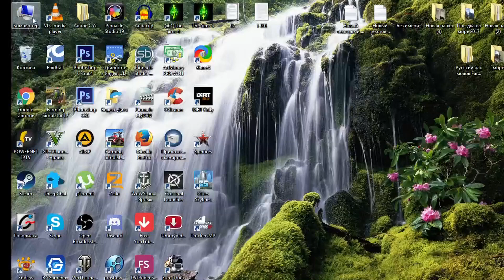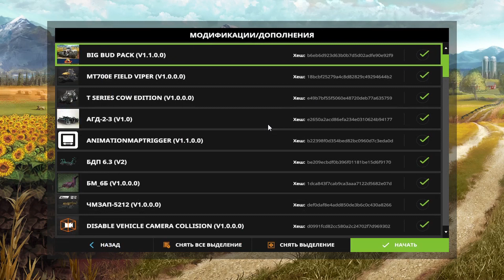Как устанавливать моды в Farming Simulator 17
Если хотите отблагодарить ;
Кошельки.